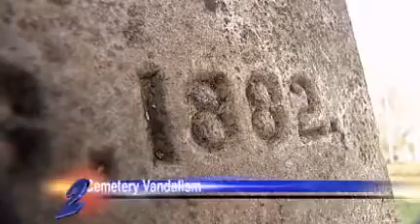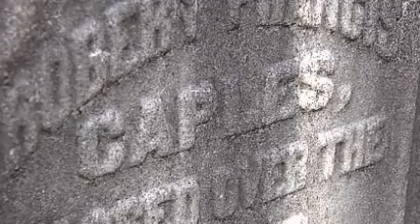Vandals topple tombstones in historic cemetery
VANCOUVER, Wash. -- Vandals tipped over tombstones and cracked concrete at a cemetery where Vancouver's founding fathers are buried, causing at least $8,000 in damage. About 44 tombstones were damaged at the Old City Cemetery on East Mill Plain and Grand Boulevard and some of them can't be fixed.